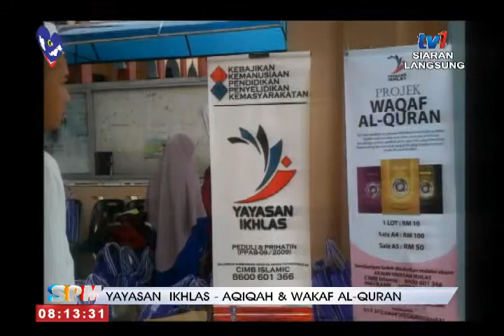# SPM - YAYASAN IKHLAS AQIQAH DAN WAKAF AL QURAN [18 OGOS 2015]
Tetamu :
1. Dato Mohd Rosli Ramli,  Pengerusi Yayasan Ikhlas
2. Ir Kamaruddin Kassim ,  Pengurus Besar Yayasan ikhlas.